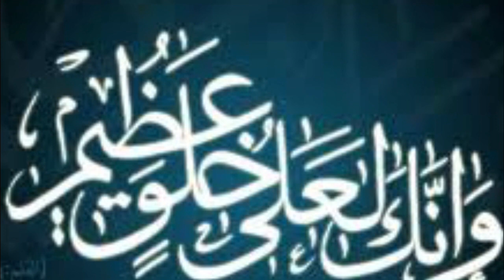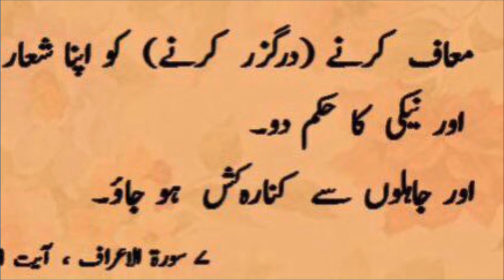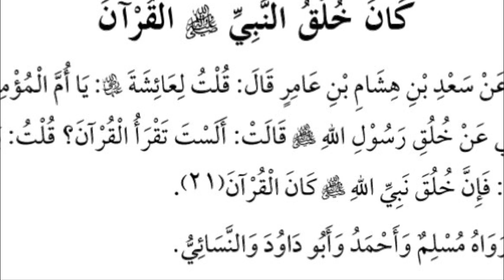Akhlaq e Mustafa ﷺ| Hazur ﷺ KI Zaat e Aqdas Khulq e Azeem Ka Paikar